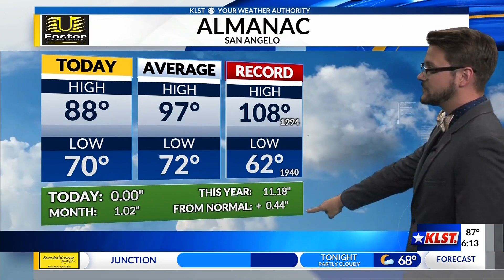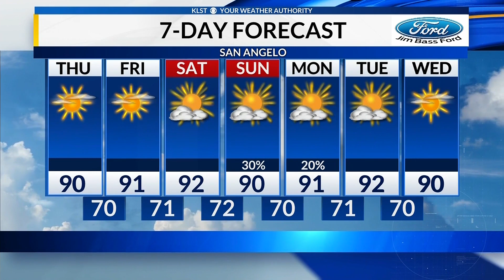KLST News at 6:00 p.m. weather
A quiet day with no rain chances and temperatures in the upper 80s.